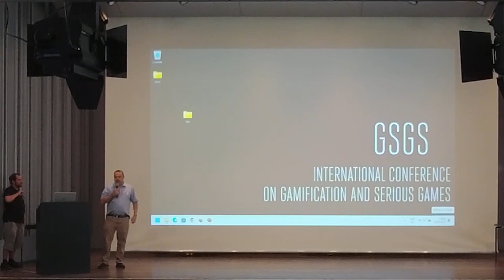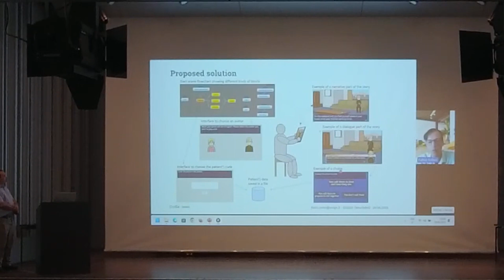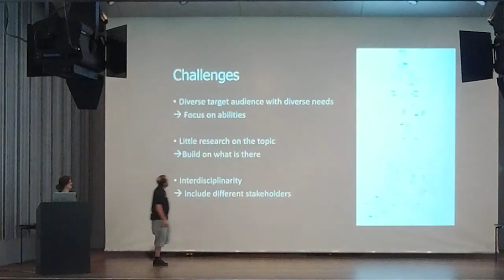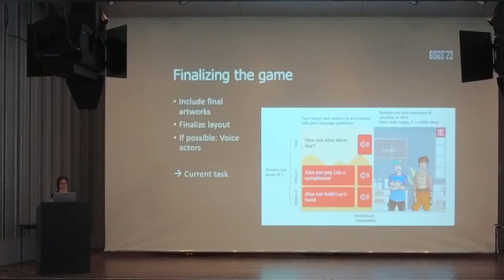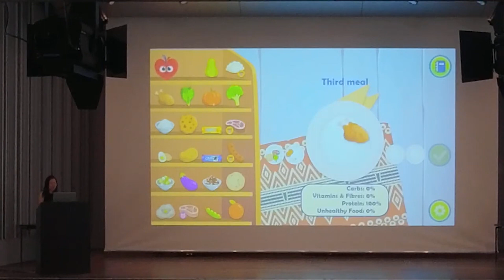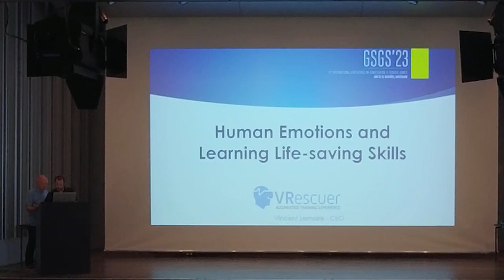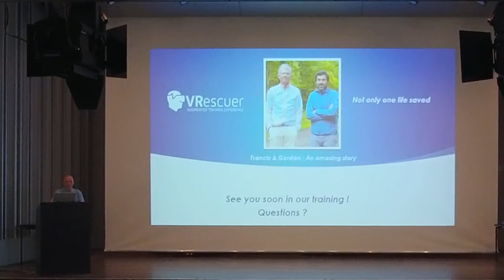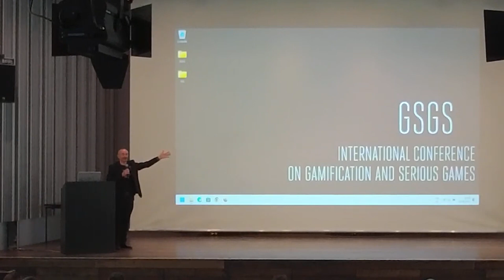GSGS'23 - Session A : Health 1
Chair : SYLVAIN CARDIN | EM + EPFL | LAUSANNE, SWITZERLAND